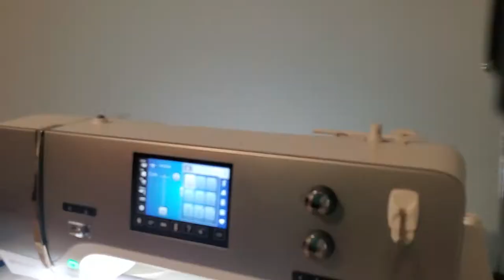Serging timelapse _ hoop skirt Fairy Godmother